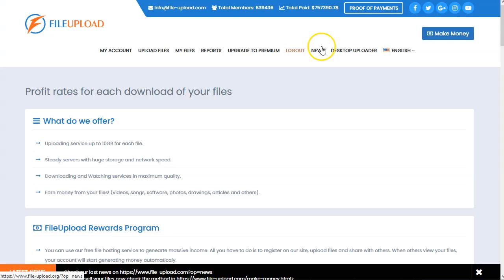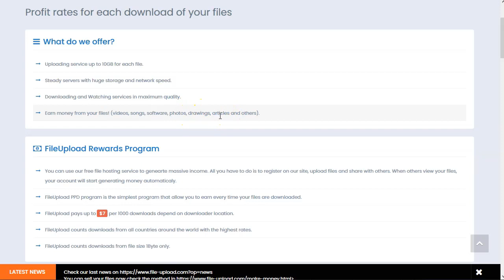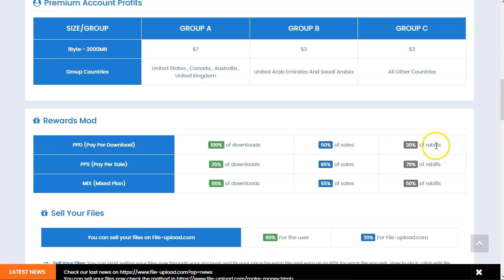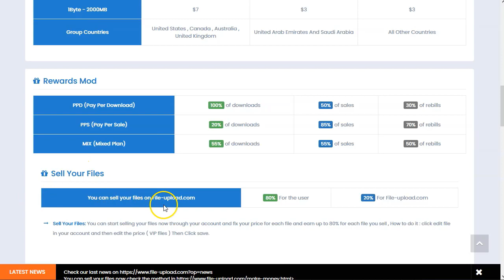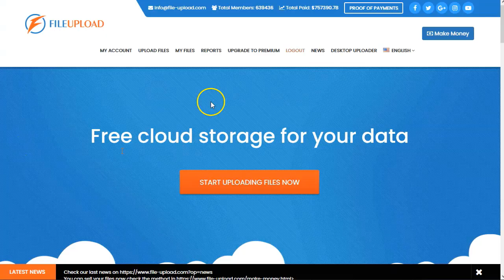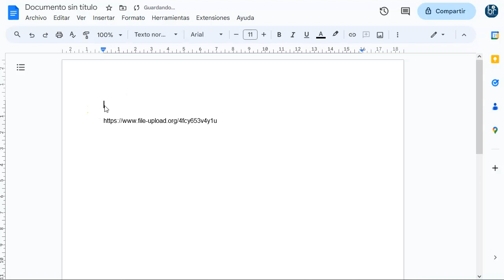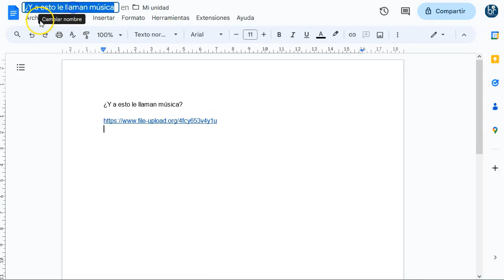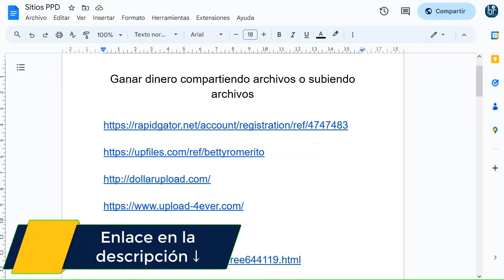Gana Compartiendo [Estrategia PPD 💥]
¡Hey marketers!

Vamos a ir tan rápido, como la estrategia que te voy a compartir en el video.
Es muy sencilla y se trata de compartir archivos en sitios PPD.
Estos sitios, como sabes, te pagan por las descargas que se hagan de tu archivo.
Si la gente lo descarga miles de veces, tu te ganas unos dólares extras.
Super bueno.

La estrategia que te presento es compartiendo música.
Pero atento, que tiene su pequeño truco, que podrás ver en el video.

¡VAMO$!

Saludos
Betty Romerito

★★⚠️IMPORTANTE ⚠️★★